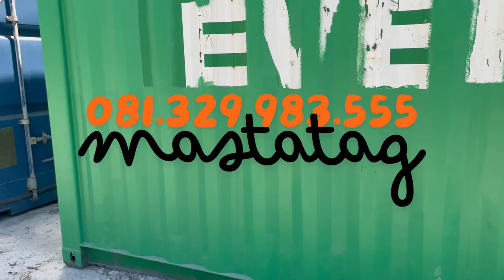Container Pengiriman EVERGREEN— 081.329.983.555